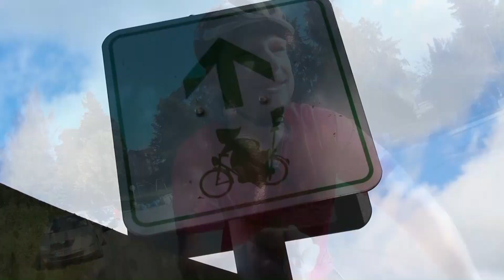Mit dem Trekkingbike durch den Harz - Abseits der großen Straßen (2/2)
4 Tage, 250 km und jede Menge Höhenmeter! Begleitet mich auf Goethes Spuren durch den Harz. (Achtung: zwischen Wildemann und Clausthal-Zellerfeld umplanen (Singletrail bergauf) und vor Blankenburg besser auf der Bundesstraße bleiben.

Link zur Helden.de Fahrradversicherung mit dauerhaftem Rabatt für Fahrrad und Ebikeversicherung inkl. Schutzbrief!